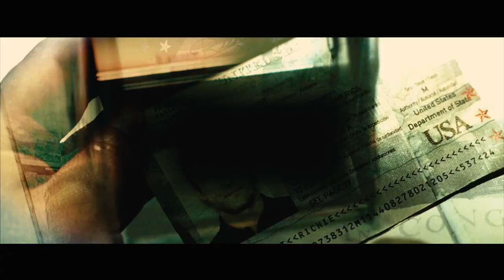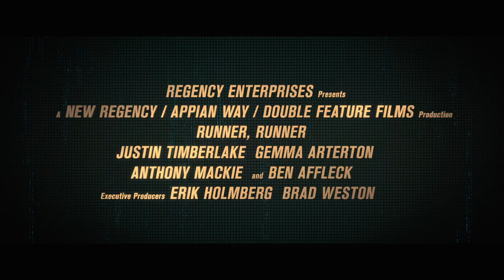Runner Runner - Tráiler español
Este otoño llega a los cines españoles Runner Runner, un trepidante thriller protagonizado por Ben Affleck, Justin Timberlake y Gemma Arterton.

Richie (Justin Timberlake) es un estudiante de Princeton que piensa que ha sido timado y viaja a Costa Rica para enfrentarse al magnate del juego online Ivan Block (Ben Affleck). Las promesas de inmensas riquezas de Block le seducen, hasta que descubre la inquietante realidad que hay tras su benefactor. Cuando el FBI presiona a Richie para que les ayude a atrapar a Block, Richie se enfrenta a la partida definitiva: tratar de ganar a estos dos poderosos rivales que le persiguen sin tregua.